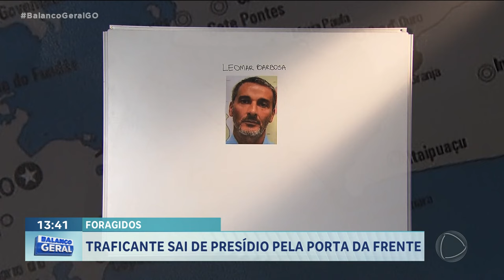FORAGIDOS: TRAFICANTE SAI DE PRESÍDIO PELA PORTA DA FRENTE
UM DOS LÍDERES DA MAIOR FACÇÃO CRIMINOSA DO RIO DE JANEIRO, CONHECIDO COMO TRAFICANTE PLAYBOY, JÁ CONSEGUIU ESCAPAR DE UM COMBOIO POLICIA, E APÓS SER PRESO, SAIU DA CADEIA DA CIDADE DE FORMOSA, AQUI EM GOIÁS, PELA PORTA DA FRENTE.